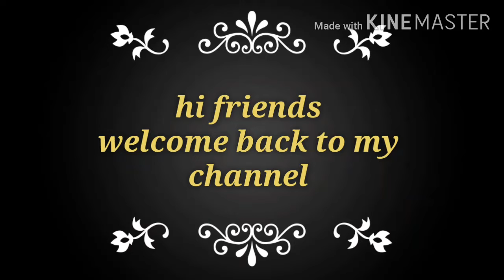Baby corn manchurian//బేబీకార్న్ మంచూరియా ఈ విధంగా చెయ్యండి తిన్న కొద్ది తినాలనిపిస్తుంది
కావలసినవి::--
బేబీకార్న్-2ప్యాక్స్
మైదా-1/2కప్పు
కార్న్ ఫ్లోర్-1/2కప్పు
అల్లం వెల్లుల్లి పేస్ట్-1స్పూన్
కారం-1స్పూన్
రెడ్ ఫుడ్ కలర్-చిటికెడు
ఉప్పు-రుచికి తగినంత
వెల్లులి-8దంచుకున్నవి
సన్నగా కట్ చేసుకున్న పచ్చిమిర్చి-3
కరివేపాకు
టమాటో సాస్-1స్పూన్
రెడ్ చిల్లీ సాస్-2స్పూన్స్
సోయా సాస్-1/2spoon
వెనిగర్-1/4స్పూన్